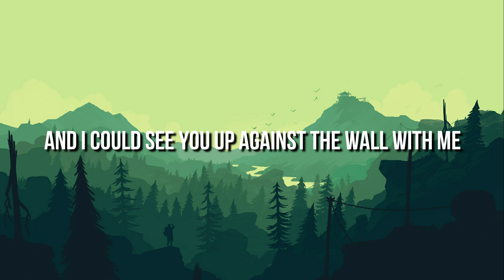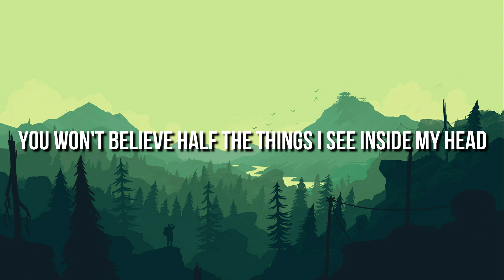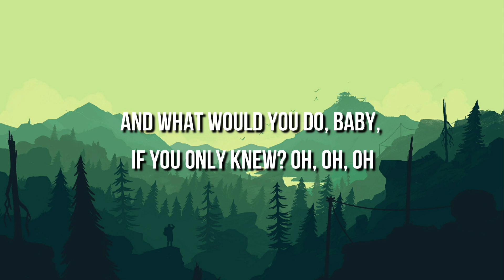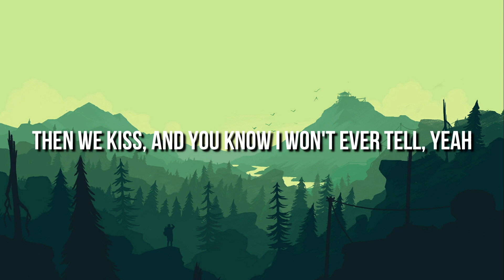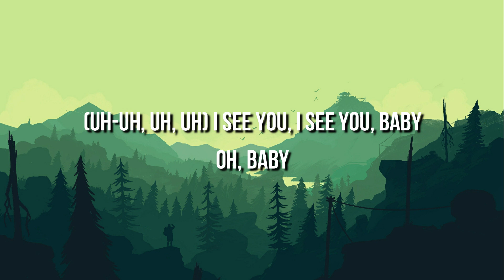Taylor Swift - I Can See You (Lyrics)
Lyrics:

[Intro]
I-I-I-I

[Post-Chorus]
I-I-I-I

[Post-Chorus]
I-I-I-I

[Bridge]
Passed me a note sayin’, "Meet me tonight"

[Pre-Chorus]
I-I-I-I

[Outro]
(I-I-I-I) I see you, I see you, baby
Oh, baby